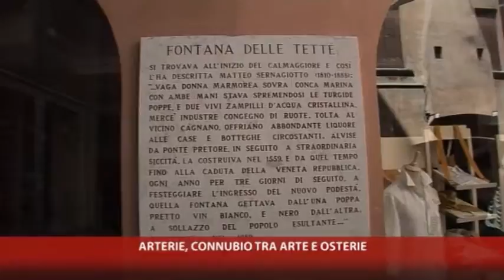13-06-2012-ARTERIE, CONNUBIO TRA ARTE E OSTERIE